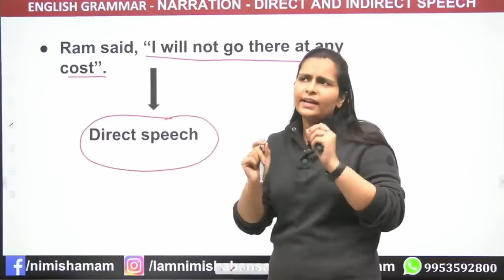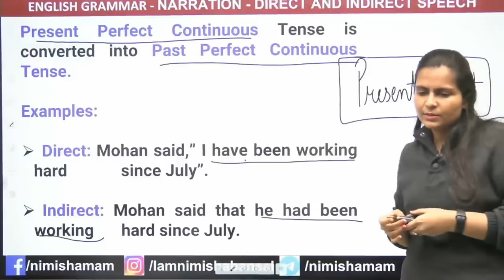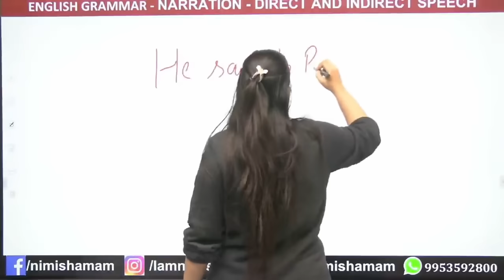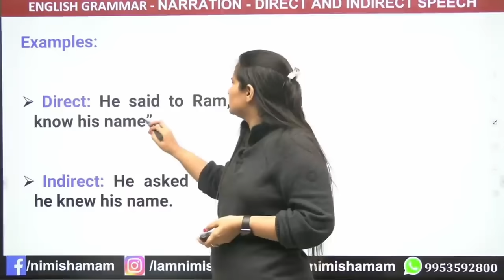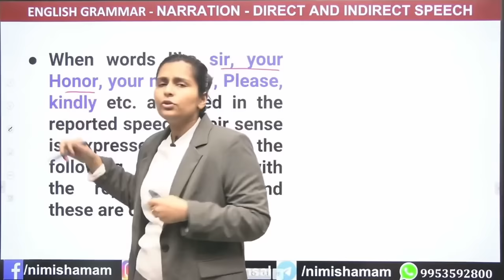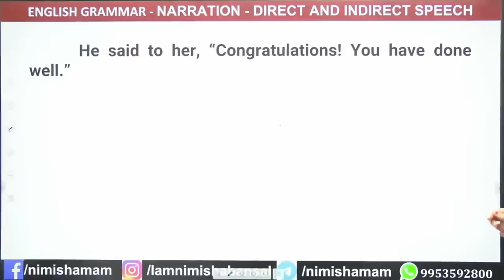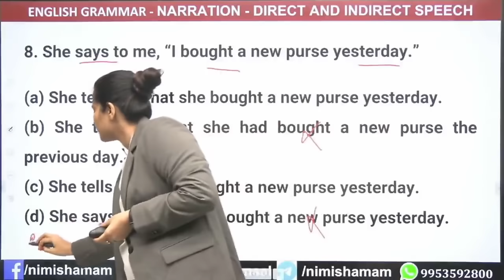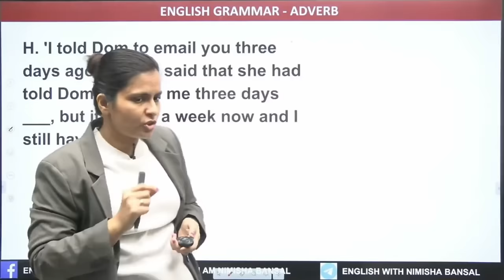Narration | Direct and Indirect Speech | Complete Topic Class | English Grammar | Nimisha Bansal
AMAZON LINKS

FLIPKART LINKS

⇒ Classes Schedule :
7:00 AM - Editorial Analysis - YouTube
9:00 AM - Perfection Batch